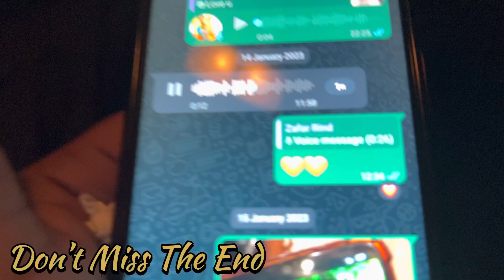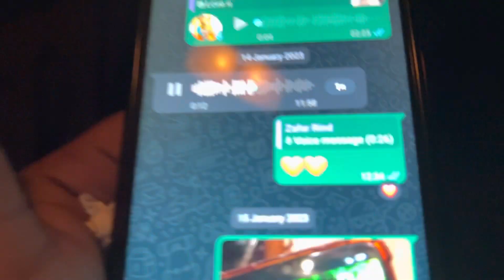Pakistani Shahrukh khan || video call📱| Dera Murad Jamali | Gathering and Fun🤩 Craz😜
Pakistani Shahrukh khan || video call📱| Dera Murad Jamali | Gathering and Fun🤩 crazy😜

If you're reading this LOVE U GUYS! and thank u 4 supporting me.

Srk fans
video vlog
Dera murad jamali vlog
Sohbat sobar restaurent
my vlog
first vlog
vlog youtube
the vlogs
new vlog
vlog is
vlog 1